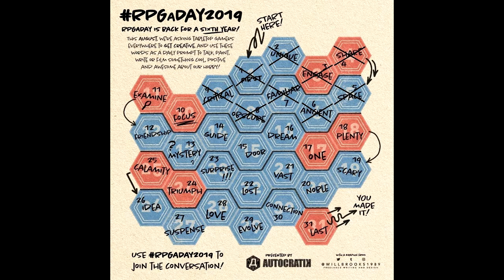RPGaDay2019: Day 10 (Focus)